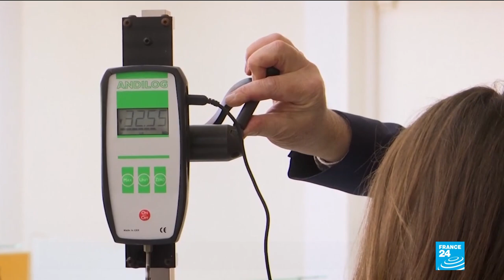Cosmic reds: French researchers sample fine wine aged in space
It tastes like rose petals. It smells like a campfire. It glistens with a burnt-orange hue. What is it? A 5,000-euro bottle of Petrus Pomerol wine that spent a year in space.